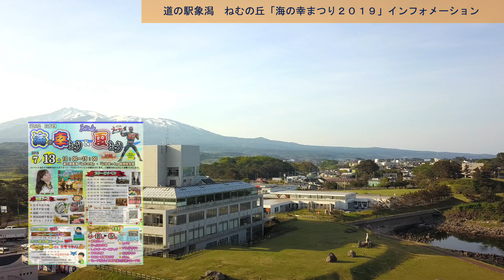道の駅象潟 海の幸まつりインフォメーション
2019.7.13  秋田県の道の駅象潟　ねむの丘　で「海の幸まつり」が開催。普段から道の駅象潟は賑わっているが、この大きいイベントでは
県内外からのお客様が来館。映像制作と子供達へのドローンイベントでNPO法人ドローンサポート東北も参加。